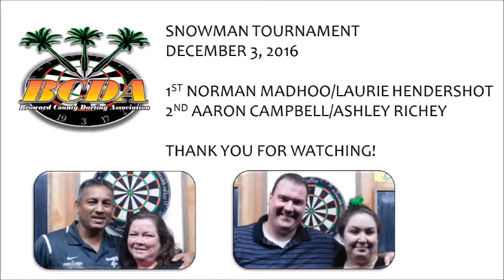BCDA 2016 SNOWMAN MIXED DOUBLES CRICKET FINALS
BCDA 2016 Snowman Tournament
Mixed Doubles Finals: Norman Madhoo Laurie Hendershot Aaron Campbell Ashley Richey
The sound has been removed in accordance with copyright law.